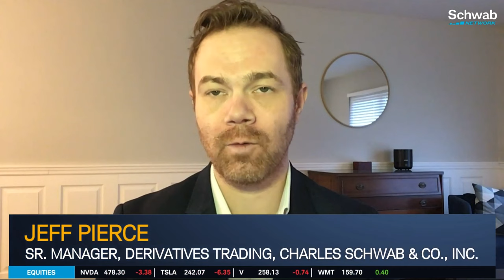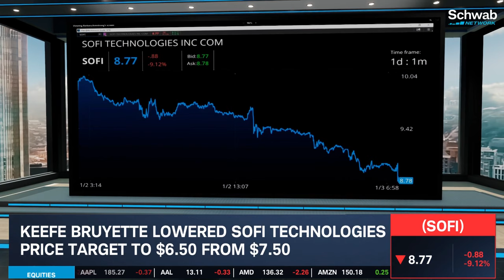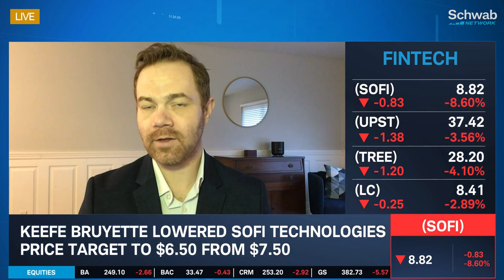SoFi (SOFI) EBITDA Below Street Expectations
SoFi Technologies (SOFI) was downgraded to underperform at Keefe Bruyette. The analyst cites a combination of recent outperformance and a re-underwriting of the firm’s model. The analyst also notes that the updated 2024 revenue and EBITDA expectations are approximately 10% and 17% below street expectations. Jeff Pierce discusses this story. Tune in to find out more about the stock market today.